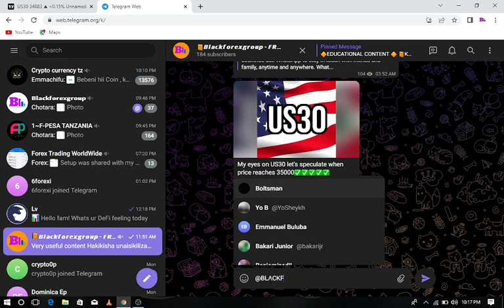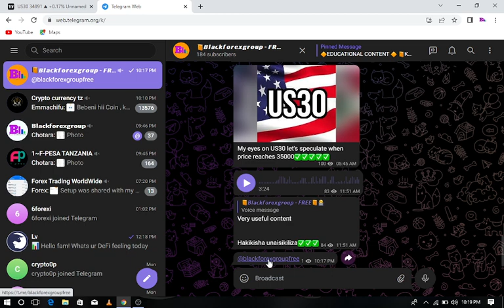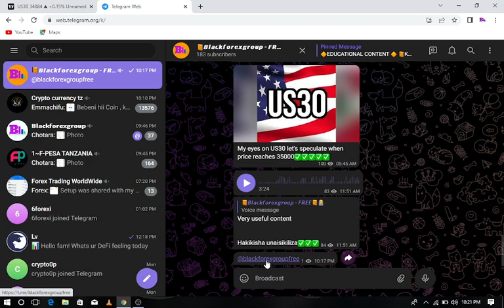FREE TELEGRAM SIGNALS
IIUNGE TELEGRAM

Make money while sleeping with this Affliate program JOIN MY Free signals GROUP